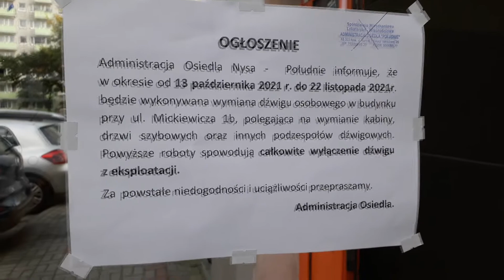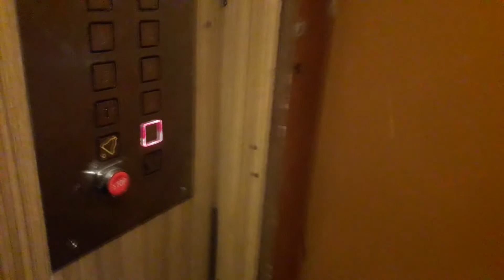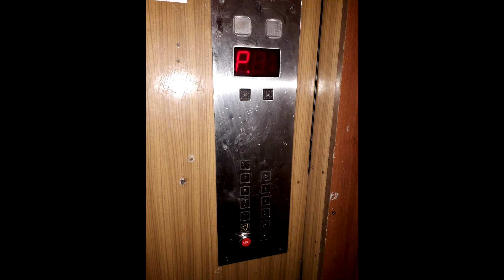Ostatni Przejazd Windą @ Mickiewicza 1B